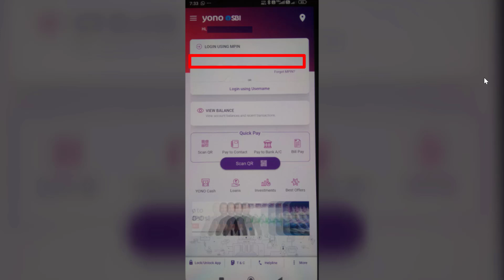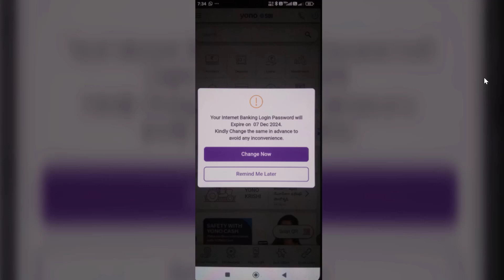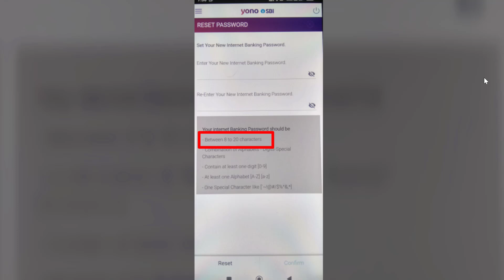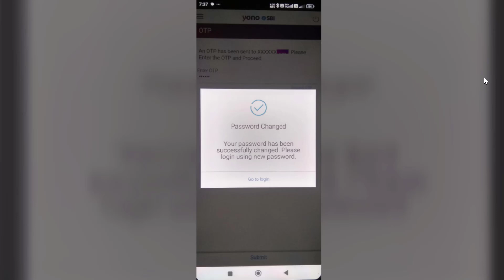How to change SBI internet banking password on Yono SBI?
Hello friends, in this video we are discussing the process how to change SBI internet banking password on Yono SBI? If you are a SBI customer and you want to change your SBI internet banking password on Yono then how to reset SBI internet banking password on Yono app?

People search the following questions on YouTube on this topic:
Yono SBI me internet banking password kaise change kare,
Yono SBI net banking password reset,
Yono SBI net banking password change,
Your internet banking password has expired,
SBI net banking forgot password Yono etc.

You will find all the answers of the above questions on this video. To know the process watch this video till end of follow the following steps.
1. Login to Yono SBI.
2. Click on service request.
3. Click on settings.
4. Click on 'reset internet banking password'.
5. Enter SBI internet banking profile password.
6. Set your new internet banking password.

My mobile
My headphone
Godrej single door 5 star refrigerator
TCL 4k Smart TV
Dancing Talking cactus toy
Dr. Morepen Glucometer with strip
Crucial P3 500GB PCIe 3.0 SSD Card for laptop
Samsung 4GB RAM DDR4 for laptop
Girl Cycle for 6-9 years